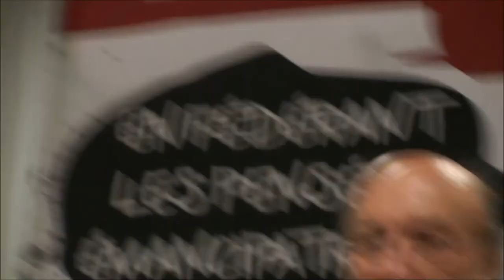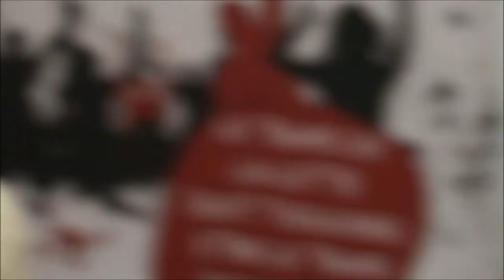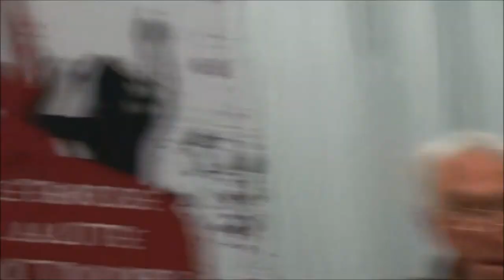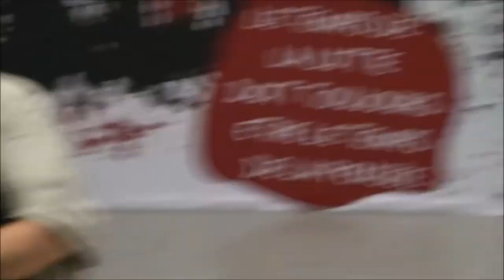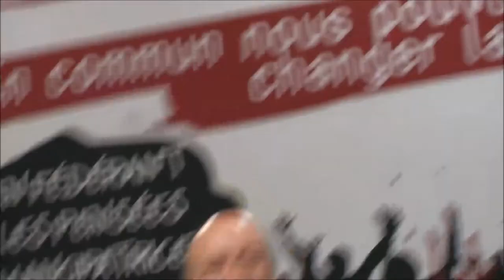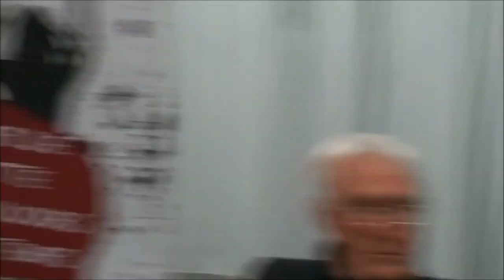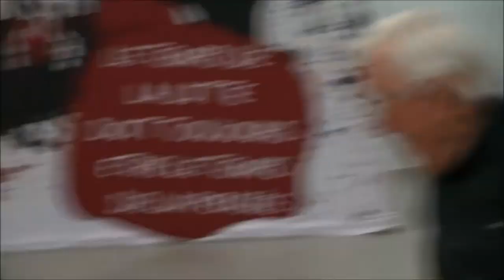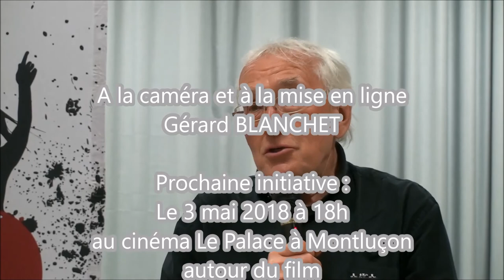rencontre 19042018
15364 scientifiques de 184 pays dont plusieurs centaines de scientifiques français, viennent d'adresser un avertissement à l'humanité. En pièce jointe la version française de cet appel.
Dans cette mise en garde, il est notamment dit : "la trajectoire actuelle du changement climatique est considérée comme potentiellement catastrophique ……nous mettons en péril notre avenir …..afin d'éviter une misère généralisée et une perte catastrophique de la biodiversité, l'humanité doit adopter des pratiques alternatives plus durables qu'elles ne le sont actuellement ……"
"bientôt il sera trop tard pour dévier de cette trajectoire vouée à l'échec et le temps presse ……"

Partageant ces profondes inquiétudes, décidés à intensifier le débat d'idées pour nourrir l'action, les animateurs de l'Atelier ont fait vivre cet appel à Montluçon.

Cet appel dit :

"Tout scientifique, toute personnalité médiatique et tout citoyen en général peut exercer une pression politique et devrait exiger des gouvernements qu'ils prennent des mesures immédiates en tant qu'impératif moral pour les générations humaines actuelles et futures et celles des autres espèces."
C'est dans cet esprit que le JEUDI 19 AVRIL à 18h à la FERME DES ILETS de Montluçon que s'est tenue une rencontre-débat avec, parmi nous, un des signataires de l'appel
Pierre-Henri GOUYON Professeur au Muséum national d'histoire naturelle, à l'AgroParisTech, à l'ENS et à Sciences Po Institut de Systématique, Evolution, Biodiversité.